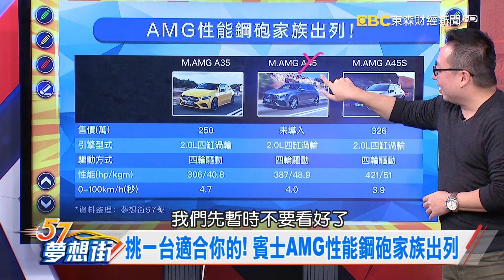宿命的對決！BMW M135i VS.M-Benz A35《夢想街57號 預約你的夢想 精華篇》20200302 李冠儀 程志熙 張迺庭 鄭捷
宿命的對決！BMW M135i VS.M-Benz A35
挑一台適合你的！賓士AMG性能鋼砲家族出列